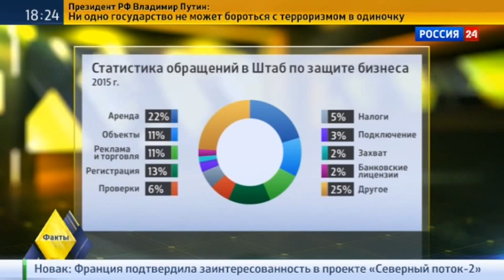Сюжет о Штабе по защите бизнеса в программе «Факты» на телеканале Россия 24